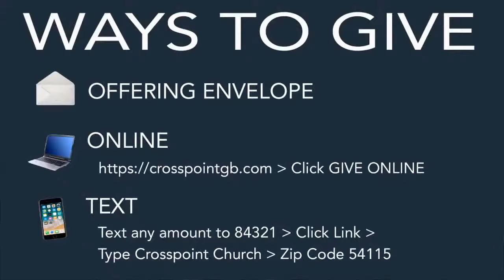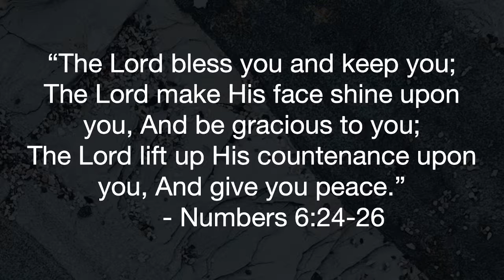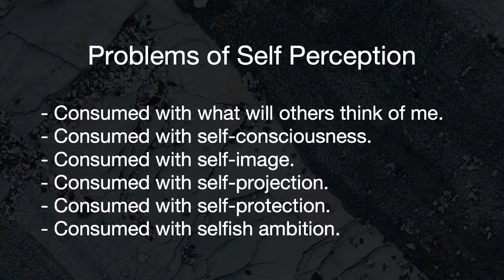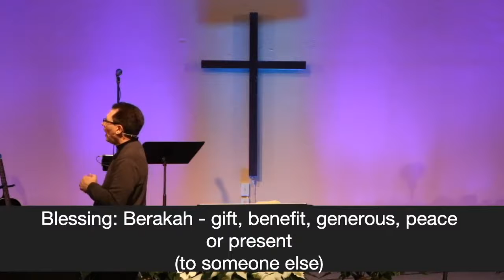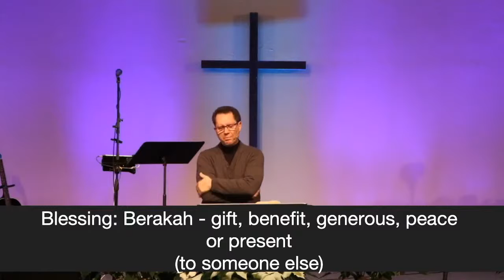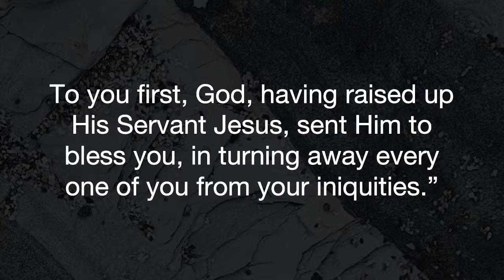January 3, 2021 Full Crosspoint Worship Service